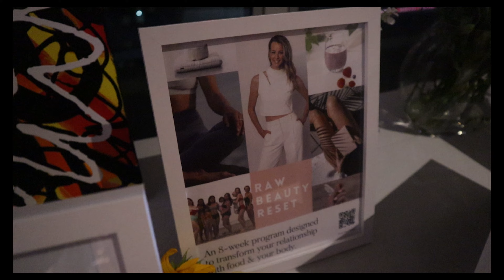Nurses This one is for YOU - Vlog and Operation Lemonade Gala 2023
Come with my for a busy couple of days celebrating nurses and fundraising for mental health resources!

I start out the vlog hitting a workout at lift society and then show you guys how hectic things feel around my house some days. I am no on factor meals because salad kit with protein chips is not cutting it for this fitness girlie. haha I am linking the foundations below along with my friend Erin's website and IG (Raw Beauty.) She works with women on health and wellness coaching. She has helped me virtually through visualization and meditation as well!